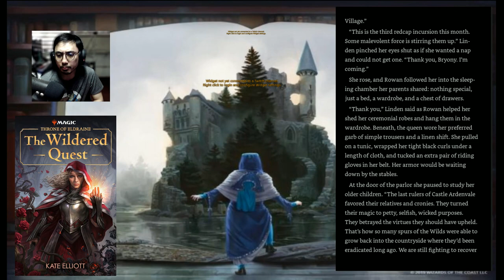MTG Books | The Wildered Quest | Throne of Eldraine | Part 1 Chapter 2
This series is all about the Magic the Gathering Books. Read with me as I give life to the various characters and lore of magic the gathering.

Leave me your feedback on my video in the comments section! I will greatly appreciate it!

Facebook Live: fb.gg/Pochusaurus